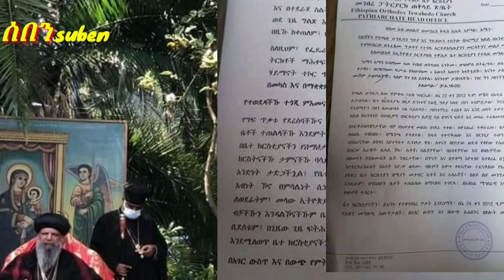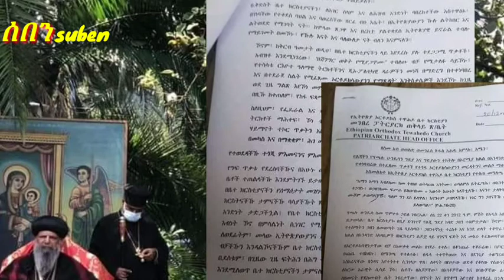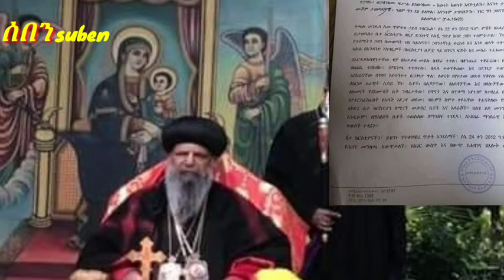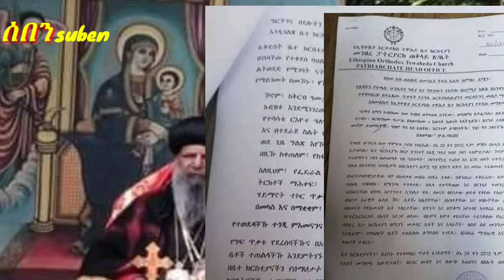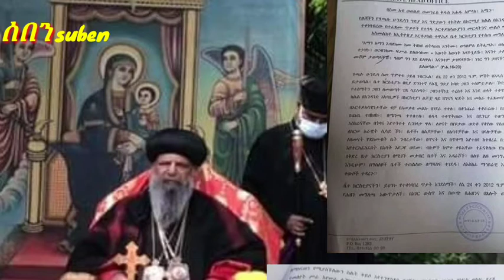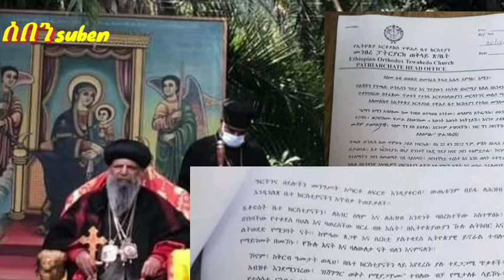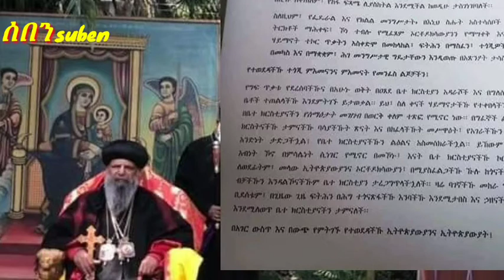ከ ኢትዮጵያ ኦርቶዶክስ ተዋህዶ ቤተክርስትያን የተሰጠ መግለጫ 27 August 2020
የመንግስት ባለሥልጣናት እና አንዳንድ ፖለቲከኞች የሰማዕታት ወገኖቻችንን ጥቃት ለቡድናዊ እና ፖለቲካዊ ትርፍ በመጠቀም በሀዘናችን ከመሣለቅ እንዲቆጠቡ ኦርቶዶክሳዊት ተዋህዶ ቤተ ክርስቲያን አሳሰበች !!!

ነሃሴ 20 ቀን 2012 ዓ.ም (ሻሸመኔ፤ኢትዮጵያ)

የኢትዮጵያ ኦርቶዶክስ ተዋህዶ ቤተ ክርስቲያን ጠቅላይ ጽ/ቤት በዛሬው እለት ለሀገር ውስጥ የመገናኛ ብዙኃን ወቅታዊ ጉዳዮችን በተመለከተ በሰጠው መግለጫ መንግስት በመዋቅሩ ውስጥ የተሰገሰጉትን እና ኃላፊነታቸውን በቅጡ መወጣት ያልቻሉትን ሁሉ ለህግ በማቅረብ ፍትህ ርትዕ እንዲሰፍን እንዲያደርግ የጠየቀች ሲሆን ኃዘናችንን መሣለቂያ ያደረጉ የመንግስት ባለሥልጣናትና አንዳንድ የፖለቲካ ኃይሎችም ከዚሁ ተግባራቸው እንዲቆጠቡ አሳስባለች።

መግለጫውን በንባብ ያሰሙት የመንበረ ፓትርያርክ ጠቅላይ ጽ/ቤት ዋና ሥራ አስኪያጅ ብፁዕ አቡነ ያሬድ ሊቀ ጳጳስ በመግለጫቸው ላይ የደረሰውን የጥቃት መጠን ጨምሮ በቤተ ክርስቲያኒቱ እና በምዕመናን ላይ እየደረሰ ያለውን ግፍና መከራ በጥቂቱ ለማሳየት የሞከሩ ሲሆን ከጥቅምቱ የ97 ኦርቶዶክሳውያን ግድያ ጀምሮ በየጊዜው የደረሰብንን ጉዳት ጠቅሰው ምዕመናን እና ቤተ ክርስቲያን ፍትህን ፍለጋ እየተንገላቱ እንደሚገኙ ገልፀዋል ።

በንባብ የተሰማው መግለጫው በርካታ ኦርቶዶክሳውያን የጤቃቱ ሰለባ ሆነው እያለ እንደ በደለኛ ያለምንም ጥፋት በየእስር ቤቱ እንደሚገኙ ገልጿል።

ጠቅላይ ጽ/ቤቱ መግለጫውን ዘግይቶ ያወጣው ከመሆኑ ጋር ተያይዞ በርካታ ምዕመናን ቅሬታቸውን ሲያሰሙ እንደቆዩ ይታወሳል።

ፎቶ:- ብርሀኑ ተክለያሬድ

አምናለሁ እጠነቀቃለሁ እፀልያለሁ

ተጨማሪ መረጃዎችን ለማግኘት  የዩቲዩብ ቻናላችንን  ሰብስክራይብ ያድርጉ አስተያየታችሁን አድርሱን